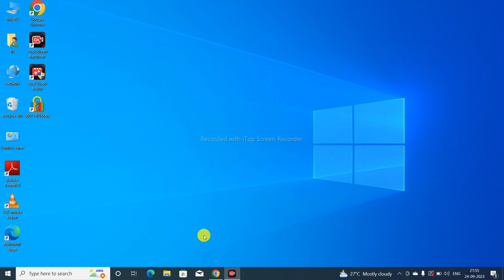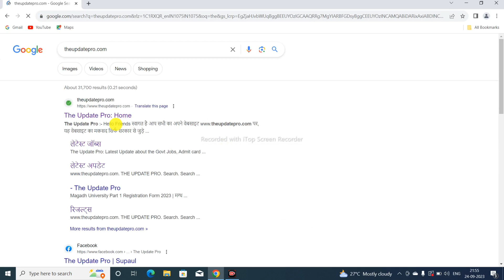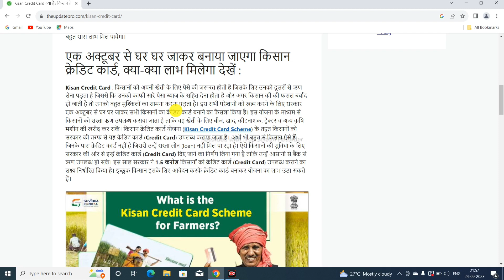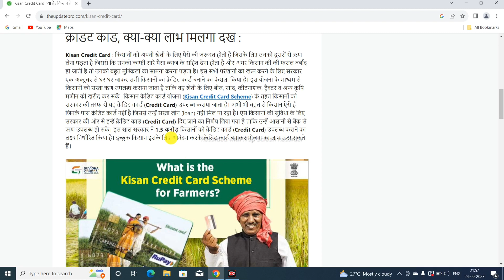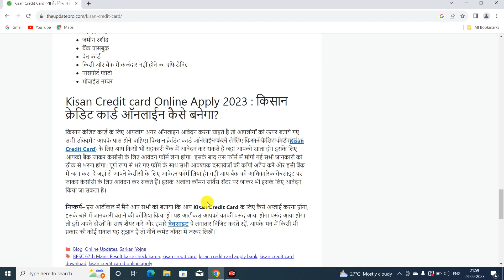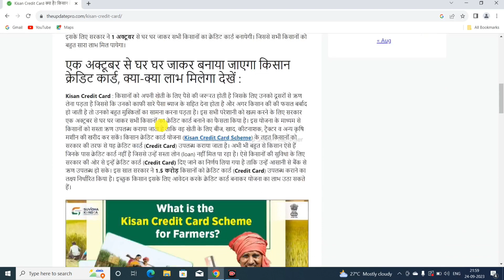Kisan credit card online apply 2023 | किसान क्रेडिट कार्ड ऐसे बनाये|AJ education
Kisan credit card online apply 2023 | kisan credit card scheme | किसान क्रेडिट कार्ड ऐसे बनाये | AJ education

Tags- kisan creidt card online apply kaise kare,kisan credit card apply,kisan credit card benefits,kisan credit card kab bnega,kisan credit card kon banwa skta hai, kisan credit card loan kaise milega,AJ education